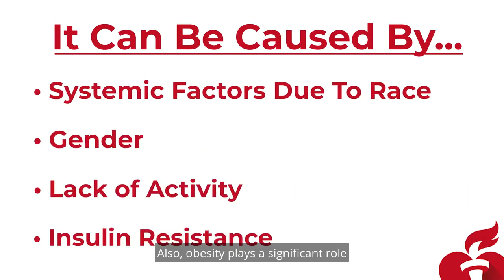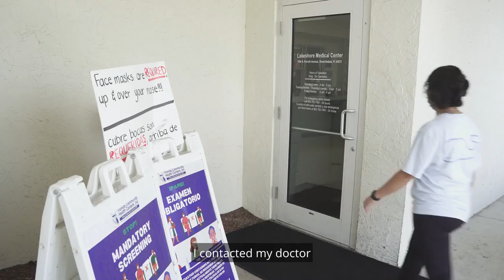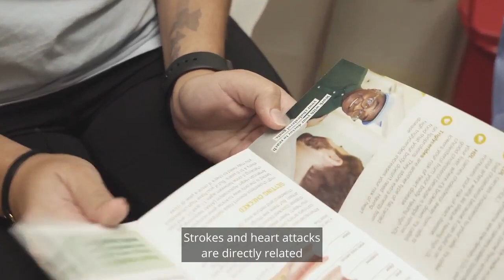Preventing and treating metabolic syndrome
Have you heard of metabolic syndrome? Many people haven't, but it's a critical health issue we're trying to address in our community through prevention and wellness education.

Metabolic syndrome is a serious health condition that puts people at higher risk of heart disease, diabetes and stroke. It's diagnosed when a person has three or more of these factors: High blood sugar, low levels of HDL or “good” cholesterol in the blood, high levels of triglycerides in the blood, large waist circumference and high blood pressure. Doctors recommend adding nutritious foods your diet, moving more and talking to your doctor about high blood pressure if you might be at risk for metabolic syndrome.

Thank you to our videographer, Kevin Lawson, our interviewees, Dr. Julian Moore and Jasmine, and the American Heart Association team members who wrote and coordinated the video, Brittani Coore, Sheree Wolliston and Nina Barbero.